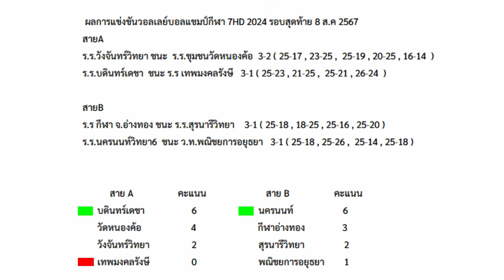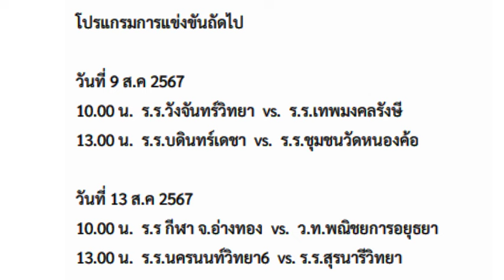ผลการแข่งขันแชมป์กีฬา7HD 2024 รอบสุดท้าย 8 ส.ค 2567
ผลการแข่งขันแชมป์กีฬา7HD 2024 รอบสุดท้าย 8 ส.ค 2567 ทีมไหนเข้ารอบแล้วและทีมไหนตกรอบแล้ว